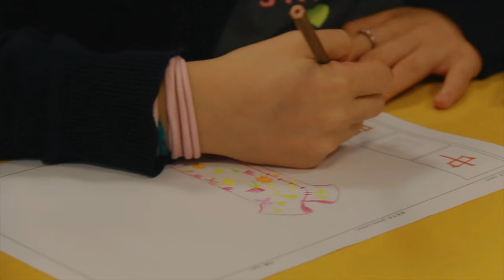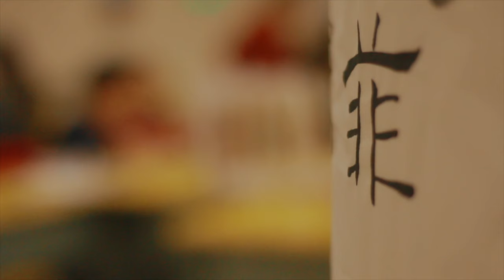Confucius Classroom at Tbilisi Open University -The Primary&Middle School Painting Competition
The Primary&Middle School Painting Competition